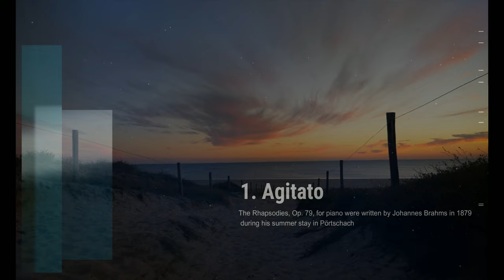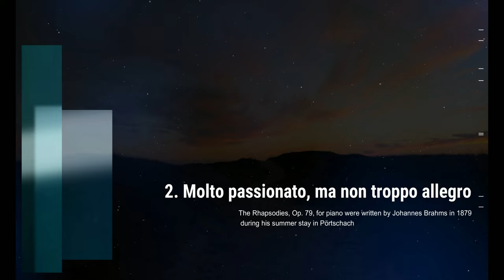ブラームス：『2つのラプソディ』 作品79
In this video, I'm playing Johannes Brahms's The Rhapsodies, Op. 79, for piano, during my summer stay in Pörtschach, Austria.

This piece is a passionate tribute to love, and I love playing it, especially during summertime. If you're a lover of classical music, I highly recommend you give this piece a listen!

00:00 1. Agitato
09:02 2. Molto passionato, ma non troppo allegro

演奏者                 Luis Kolodin (piano)
公開者情報         Luis Kolodin, 2020.

2つのラプソディ 作品79 第1曲 ロ短調
『2つのラプソディ』（ドイツ語: Zwei Rhapsodien）作品79 は、ヨハネス・ブラームスが1879年に作曲したピアノ独奏曲。『2つの狂詩曲』と表記される場合もある。

概要
ブラームスが成熟期に辿り付いた時期の作品であり、かつてのピアノの弟子で、作曲家ハインリヒ・フォン・ヘルツォーゲンベルクと結婚したエリーザベト・フォン・シュトックハウゼン（ドイツ語版）に献呈されている。当初は《2つのピアノ曲》（ドイツ語: Zwei Klavierstücke）と即物的に題されていたが、後にエリーザベトの要請で、ラプソディに改めたといういきさつがある。

曲の構成
次の2曲からなる。

ロ短調。ロンド・ソナタ形式。アジタート(agitato）
ト短調。ソナチネ形式。モルト・パッショナート、マ・ノン・トロッポ・アレグロ（Molto passionato, ma non troppo allegro）
各曲は、ソナタ形式に準ずる構成をとり、比較的速めの両端部と、緩やかな中間部というように対比付けられている。第2曲の開始は、1小節ごとに転調することで名高く、初期の『ピアノ協奏曲第1番』のように途中まで主調が登場しない。